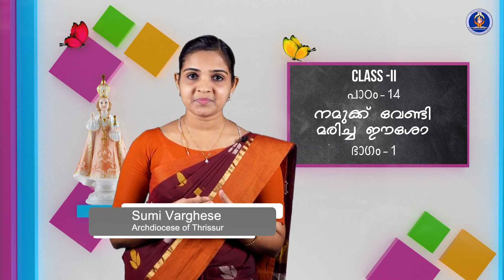Class 2 Chapter 14 Part 1 Episode 27